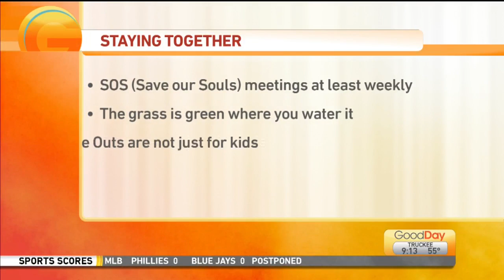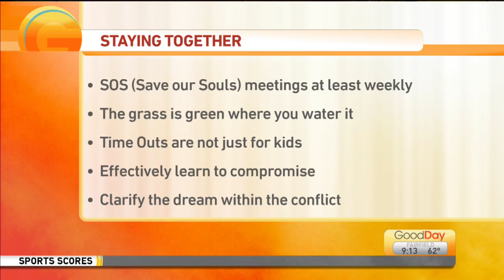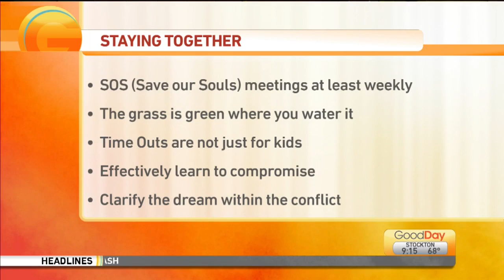Hollywood Marriage Counselor Pt 2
Jordan is back with licensed marriage and family therapist Jennie Marie Battistin, learning about how you can reconnect and save your relationship even during the pandemic!